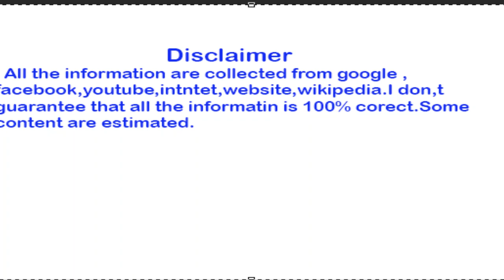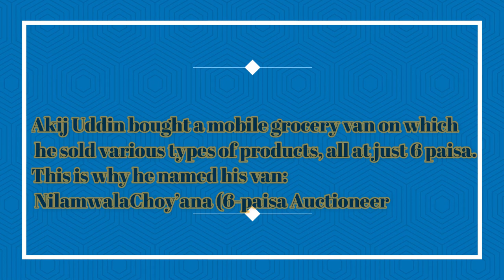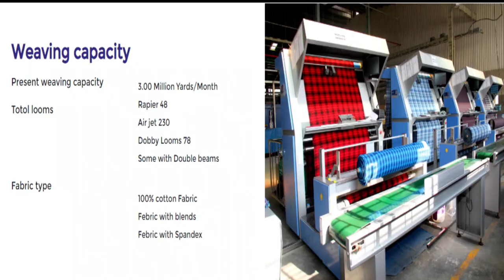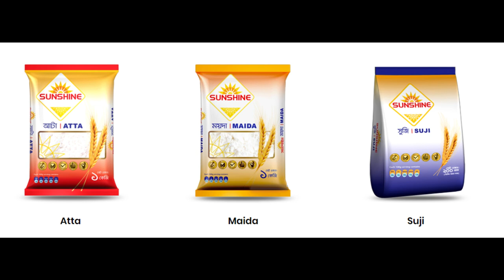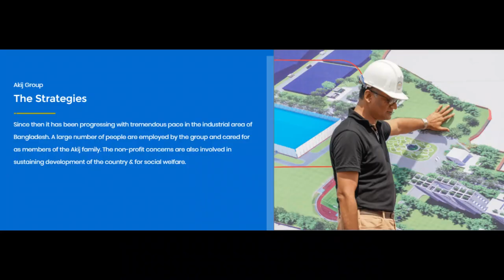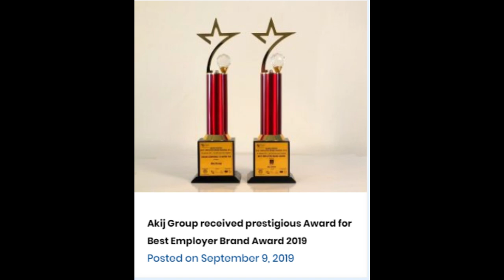Success Story of Sheikh Akijuddin(Founder-Akij Group) বাড়ি,গাড়ি।Education/Motivation/Lifestyle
This video made only for inspiration the people so that they will get involve in business and help the development of the country .If this video help you a little bit i will be grateful
Category:Biography & Business Idea
About Akij Group:
Akij Group is the largest Bangladeshi industrial conglomerates. The industries under this conglomerate include textiles, tobacco, food & beverage, cement, ceramics, printing and packaging, pharmaceuticals, consumer products etc. ... Akij also provides services in healthcare, information and communication technology.